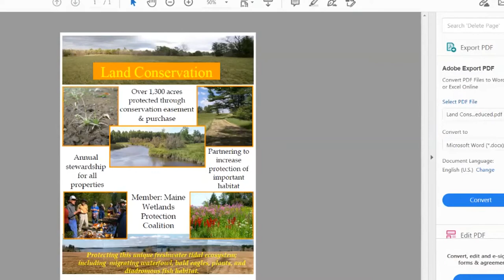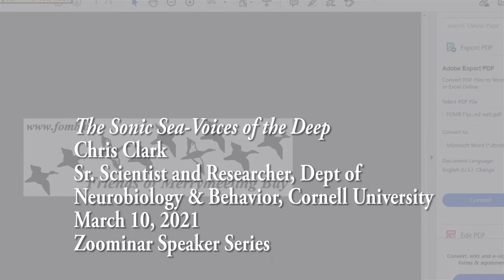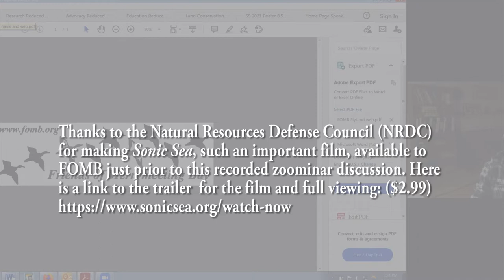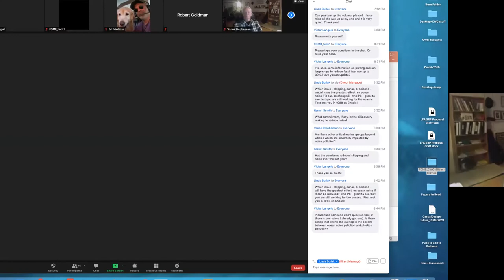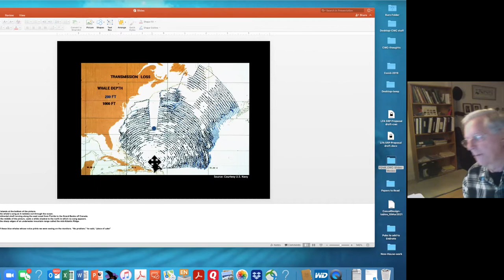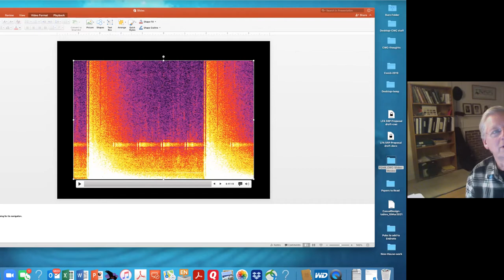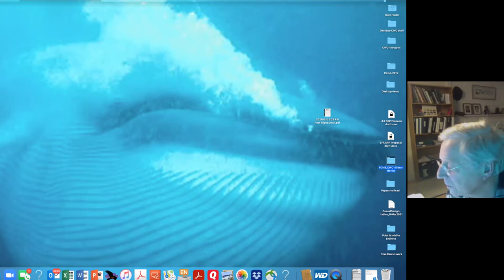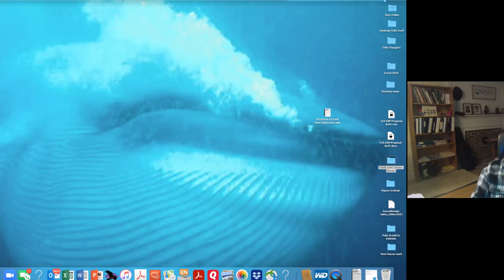The Sonic Sea with Dr. Chris Clark_ 938FOMBSonicSea59:34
Thanks to the Natural Resources Defense Council (NRDC) for making this important film available to FOMB. You can view the film ($2.99), here is a link to the trailer and full viewing

Friends of Merrymeeting Bay’s (FOMB) third presentation of our 24th annual Winter Speaker Series, Sonic Sea - Voices of the Deep, features Chris Clark Sr. scientist and senior researcher in the Department of Neurobiology and Behavior at Cornell University. This event, FOMB’s third ever virtual meeting presentation, will be held via Zoom and registration is accessible via hyperlink at the top of FOMB’s web The event takes place Wednesday March 10th at 7 pm beginning with an hour-long showing of the award winning film Sonic Sea, followed by a presentation from Dr. Clark, an expert in the field of undersea bioacoustics.

Far from quiet, the undersea world is awash in sound. Unfortunately, normal sounds whether species communication, geological or hydraulic in origin and necessity, have become increasingly drowned out by anthropogenic or man-made noise. Most, of this bioacoustic interference comes from three sources, shipping, military sonar activities and seismic exploration.